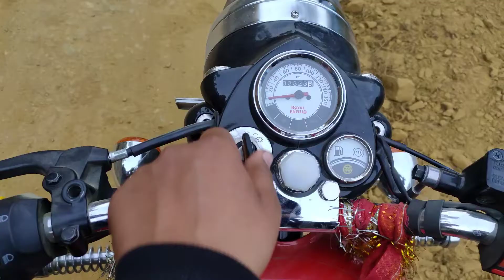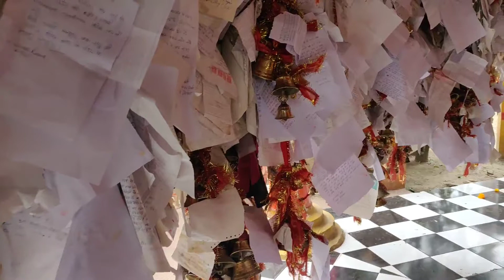Chitai golu dev mandir ALMORA | चितई गोलू देवता मंदिर अल्मोड़ा | Vlog 2020 | UTTARAKHAND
Also feel free to give your previous feedbacks down on comment box.😇